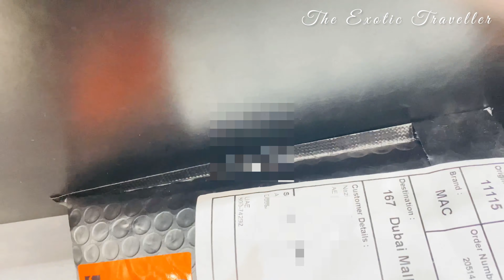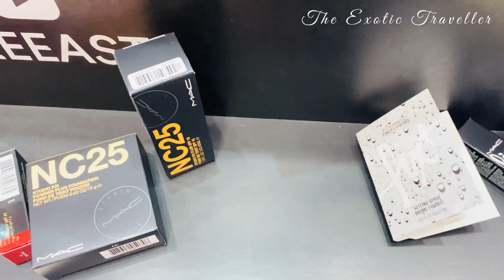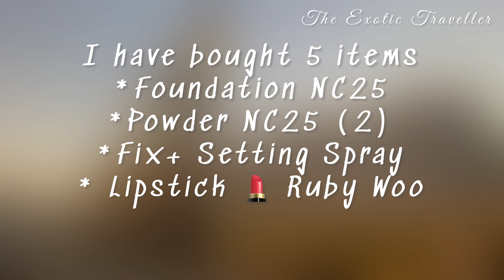MAC Cosmetics BLESSED Friday SALE Haul || MAC Cosmetics Dubai Mall || The Exotic Traveller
Hey Guys,

mac cosmetics,mac cosmetics haul,mac makeup

mac cosmetics studio fix powder, mac studio fix foundation , mac cosmetics studio fix powder nc25 , mac studio fix foundation nc25, mac setting spray fix+ , mac cosmetics ruby woo,
mac hot selling Lipstick ruby woo, mac cosmetics in Dubai Mall
, mac blessed friday sale 2021